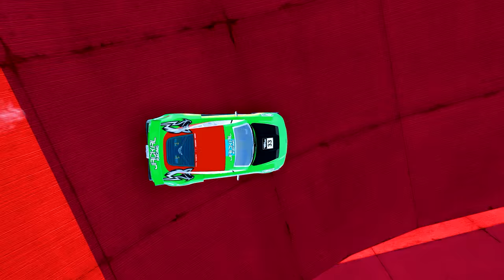868.868% Gamers Forget How to Drive After This Insane Parkour Race | No Copyright Gameplay 4K 60fps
868.868% Gamers Forget How to Drive After This Insane Parkour Race!

- You can use this video as a background in your content.

1. GTA gameplay for TikTok
2. Non-copyright gameplay
3. No copyright gameplay
4. GTA car gameplay footage
5. GTA gameplay no copyright
6. GTA clips for TikTok
7. Non-copyright GTA 5 gameplay
8. GTA 5 gameplay for TikTok
9. GTA non-copyright gameplay
10. GTA 5 No Copyright Gameplay